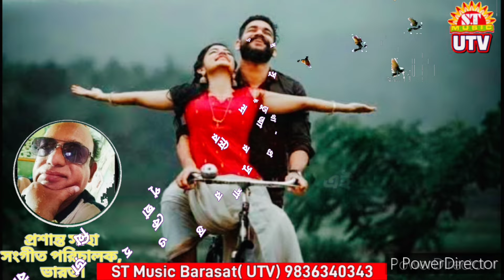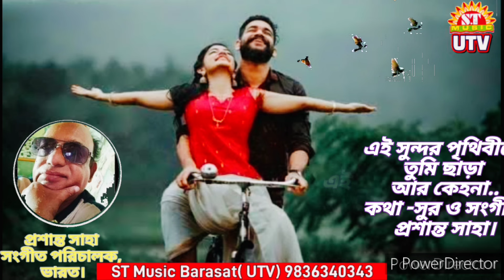কন্ঠ দিন- চ্যানেলে সুযোগ।